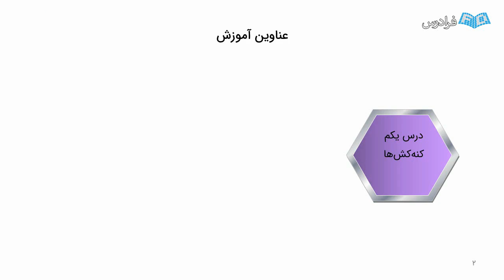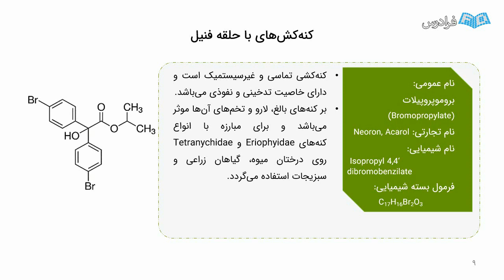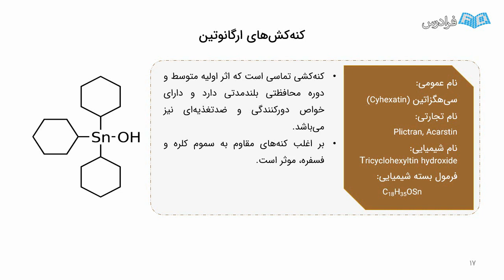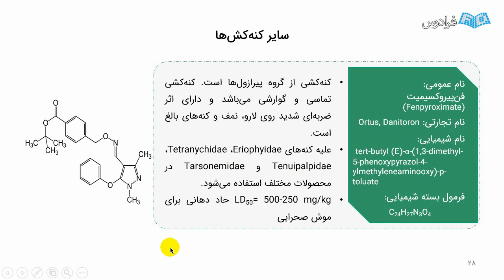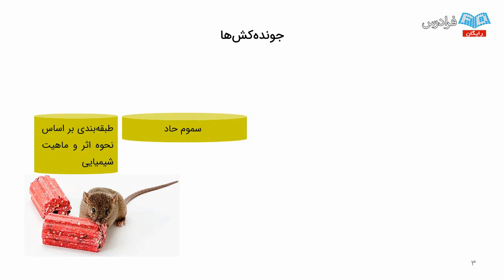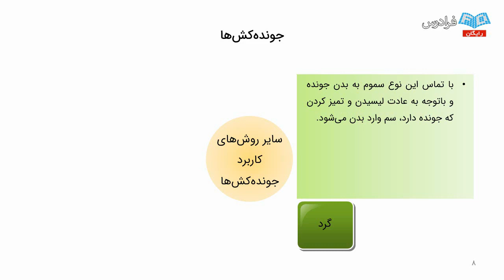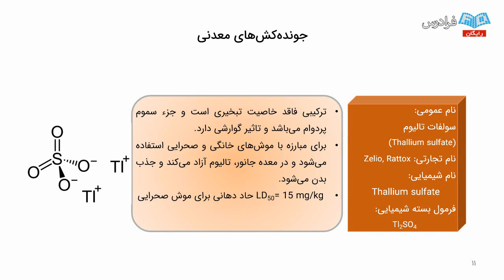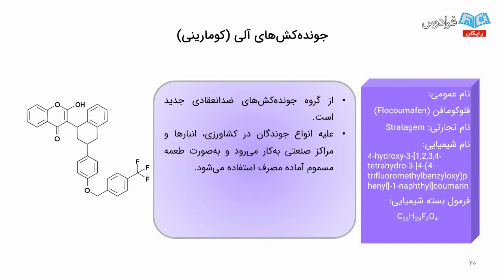سم ‌شناسی - بخش دوم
FaraDars: آموزش سم ‌شناسی - بخش دوم - (برای مشاهده نسخه کامل آموزش به لینک زیر مراجعه کنید)

0:00:00 درس یکم: کنه‌ کش‌ ها
0:21:39 درس دوم: جونده‌ کش‌ ها

سم‌ شناسی از جمله مباحث بنیادین در علوم کشاورزی محسوب می شود که علاوه بر حشرات، عوامل خسارت‌ زای دیگری مانند: کنه ‌ها، جوندگان، حلزون ‌ها و پاتوژن‌ هایی مثل: قارچ‌ ها، ویروس ‌ها، باکتری ‌ها و نماتدها نیز وجود دارند که خسارت‌ های جبران ناپذیری برای محصولات کشاورزی ایجاد می کنند و به همین جهت، تامین غذا و سلامتی انسان ‌ها با چالش بسیار جدی مواجه می ‌شود. در راستای محافظت از محصولات کشاورزی لازم است که با دیگر عوامل خسارت زای گیاهی نیز، مبارزه شیمیایی صورت گیرد.

سم‌ شناسی علمی است که درباره شناسایی سموم مختلف، خواص و اثرات آن ها بر موجودات زنده و اثر آن ‌ها در طبیعت بحث می کند. دانش رو به گسترش شناخت آفت‌ کش ‌ها، منجر به معرفی ترکیبات جدید و افزایش دانسته های مربوط به ترکیبات در حال مصرف شده است و همچنین ترکیبات به کار رفته در کنترل بیماری های گیاهی، بسیار متنوع و متعدد هستند.

در این فرادرس به سایر عوامل خسارت ‌زای گیاهی مانند: کنه ‌ها، جوندگان، حلزون‌ ها، قارچ‌ ها، نماتدها و باکتری‌ ها می ‌پردازیم و این آموزش اطلاعات مفیدی برای دانشجویان گیاه ‌پزشکی در مقطع کارشناسی و سایر رشته ‌های کشاورزی و حتی بهداشت را شامل می شود.

آموزش سم ‌شناسی - بخش دوم - (برای مشاهده نسخه کامل آموزش به لینک زیر مراجعه کنید)